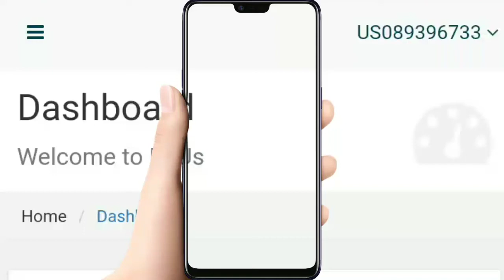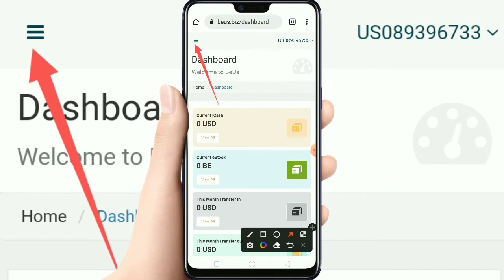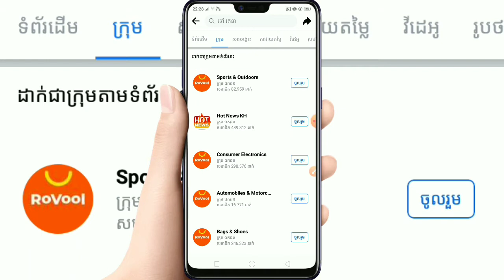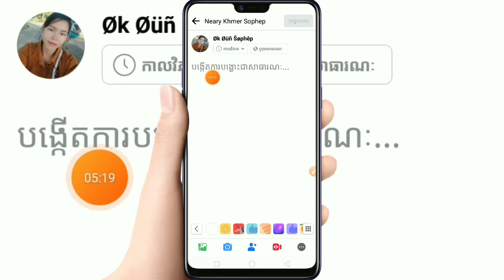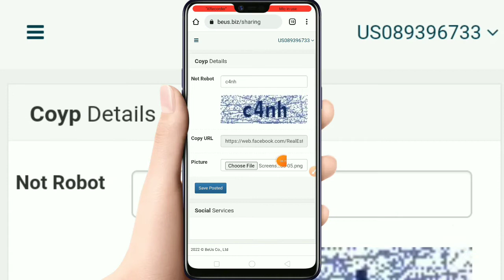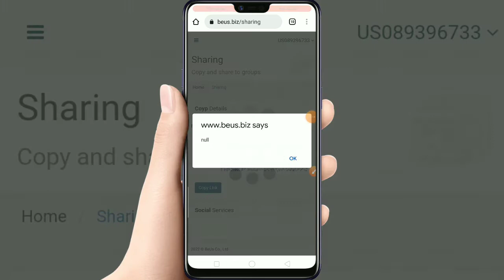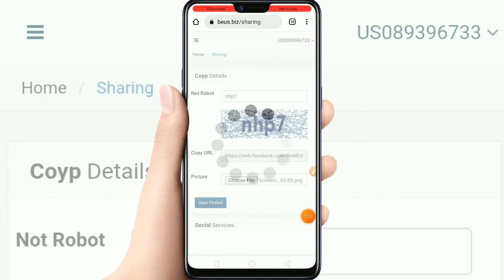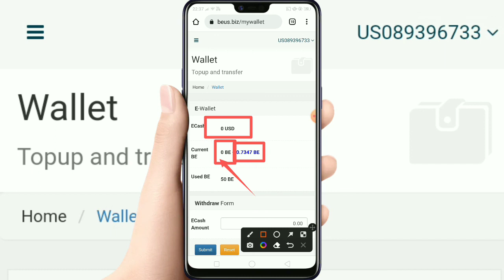របៀបស៊ែលីងពី App Beus to Facebook group/ស៊ែឥដែនកំណត់/មួយថ្ងៃរកបាន 5$-10$